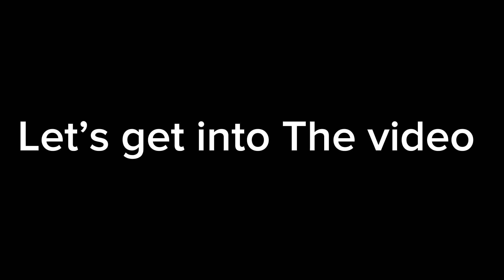Best trick shots in history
Hello guys and today we are coming home with another trick shot video! This is our third trick shot    video on our channel! Any my thoughts are this is the best one yet, What do you think.

So if you want to what the other 2 then here is the links.